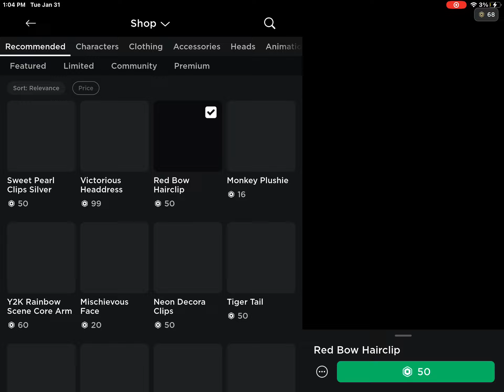Does anyone know how to fix this? I can’t play roblox